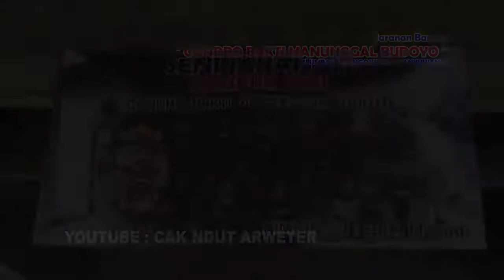JARANAN CONDRO BAKTI MANUNGGAL BUDOYO Blumbang Singojuruh